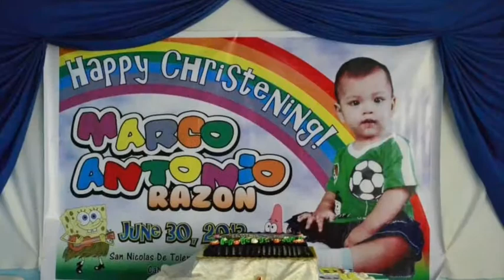Marko Antonio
First birthday and Baptism